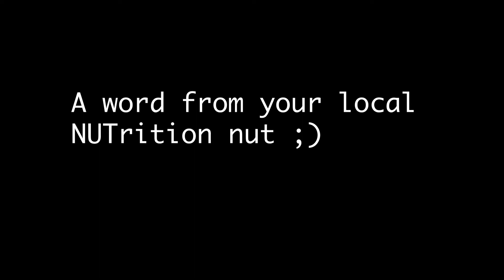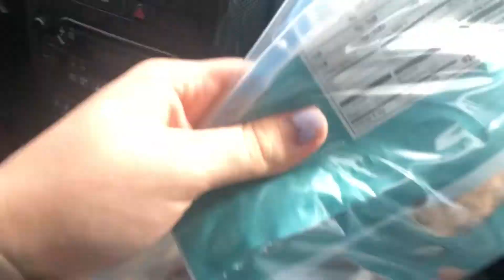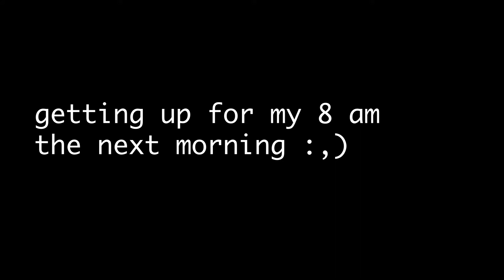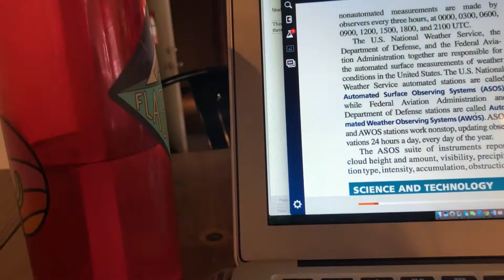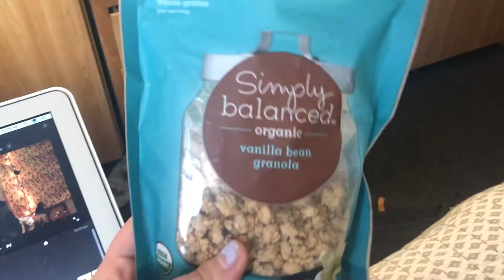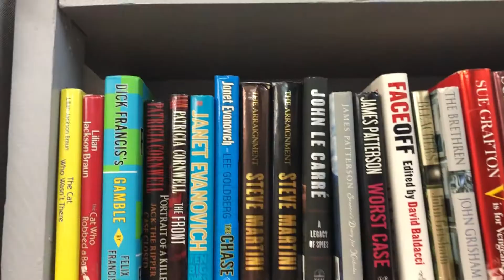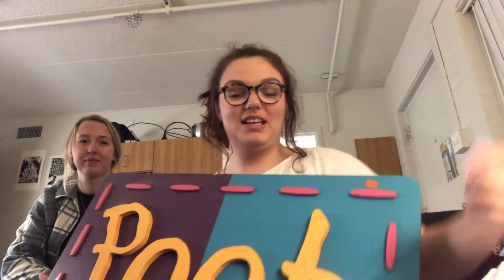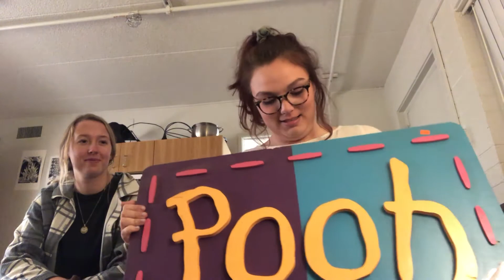A Week in the Life of a -QuiRkY- College Gal // NAU